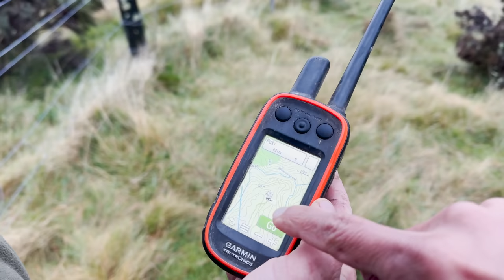PIG HUNTING/HUNTING WITH DOGS/WILD PIGS/BEST HINTING NZ/HUNTING VLOGS/WILD BOAR/BOAR HUNTING/HUNTING